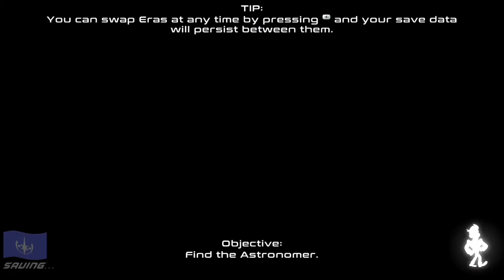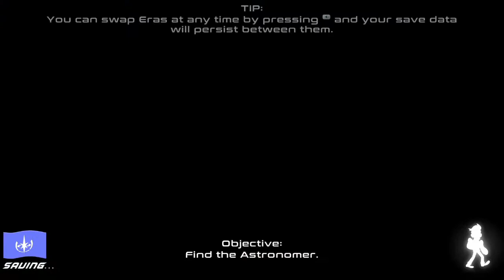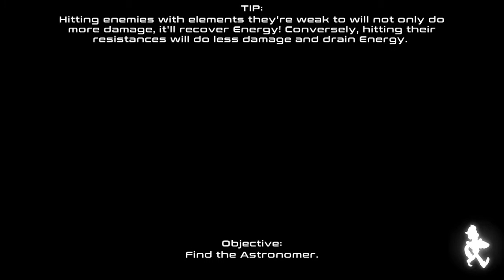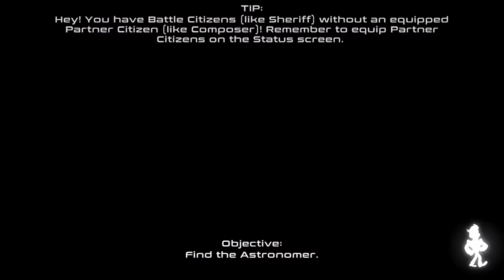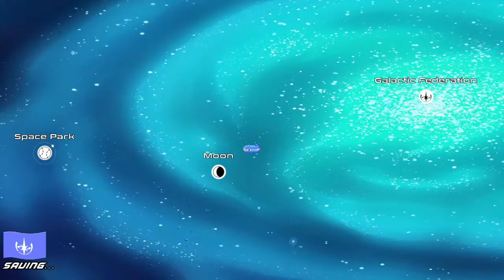Citizens Unite! Earth x Space * Let's Play Ball and Shoot Bots * Let's Play 12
When on the Moon, the Sheriff and Athlete can make quick work of the bandit bots, and while we have a new recruit, Photon, we still need to make our way to the bandits and Astronomer.  Join is in Let's Play Ball and Shoot Bots, our Citizens Unite! Earth x Space let's play.

The Ambassador of Earth and Vice President of Earth are back in Citizens Unite.  Follow along as the Vice President (in the past) and the Ambassador (in the future) join forces to discover who is changing their time lines in CITIZENS UNITE!!!

Let's Play Episode 12 A citizens of Space and Earth Mashup

Citizens Unite!: Earth x Space is a game bundle that includes two games; “Citizens of Earth”, where the rookie Vice President and fellow Citizens investigate the strange mysteries cropping up all over Earth, and “Citizens of Space” where the Earth’s new Ambassador embarks on a journey to find the missing Earth with the help of Citizens across the galaxy.

This time the two adventures have united with brand-new elements. Recruit 88 Citizens with unique abilities to save the Earth in both time-periods! Time travel back-and-forth between “Citizens of Earth” and “Citizens of Space”, unlocking new content and revealing the true ending!

Unite the Citizens to save the timeline from secretive foes operating behind the scenes!